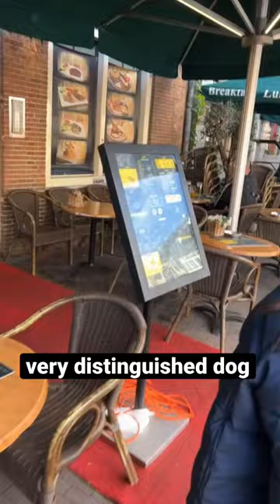smart dog sitting in chair 🤣